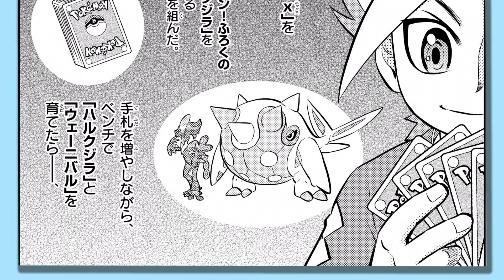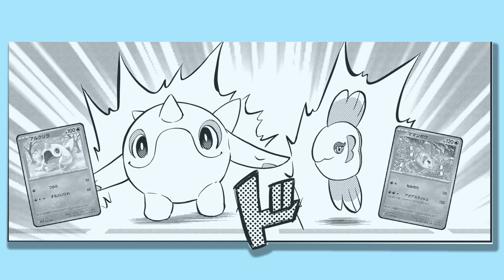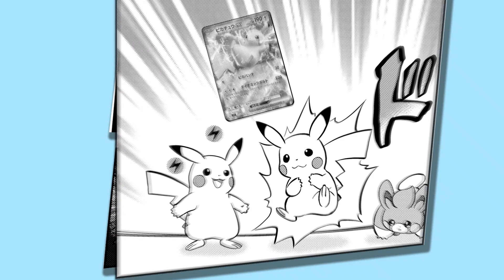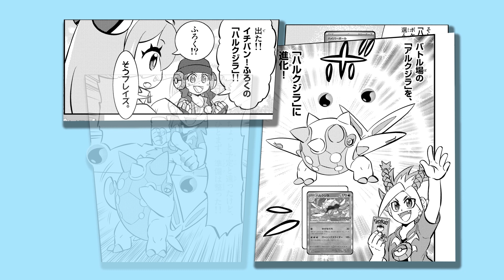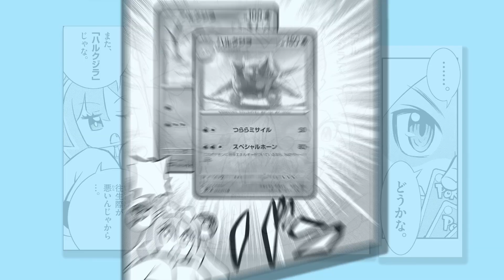【第６話】新たな対戦相手登場！｜ポケモンカードゲームやろうぜ〜っ！スカーレット＆バイオレット編【まんが】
『月刊コロコロイチバン！』で連載中！
ポケモンカードゲームをこれから始めたい人にピッタリな攻略まんが
『ポケモンカードゲームやろうぜ〜っ！スカーレット＆バイオレット編』を動画でお届け！

『コロコロイチバン! 2023年 7月号』
■発売日：5月19日（金）ごろ
■特別価格：¥1,400（税込）